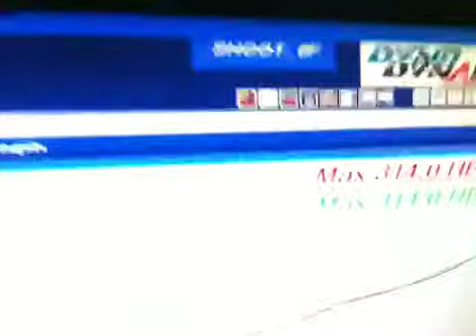BMW 335i dyno run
Standard 335i on evolves dyno